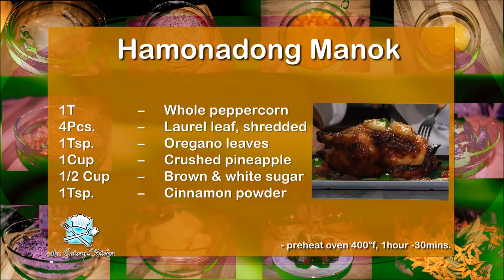HAMONADONG MANOK (Mrs. Galang's Kitchen S4 Ep1)